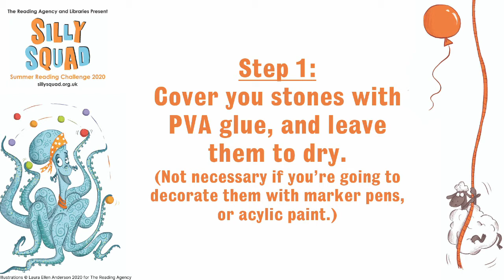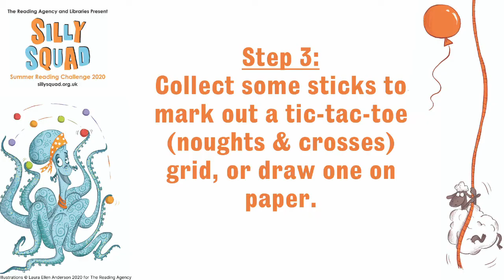Summer Reading Challenge - Tic Tac Toe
Are you ready to get silly with the SillySquad2020? Looking for something fun to make? Make your own game of Tic Tac Toe - but don't let Brian the Pony steal it! This video was created by Pip from Pill Library.